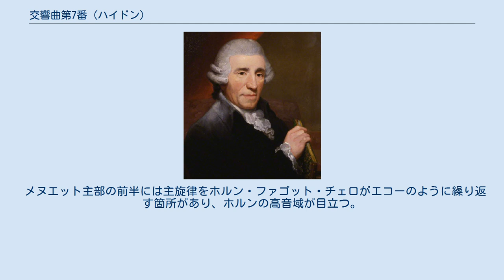交響曲第7番 (ハイドン)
交響曲第7番ハ長調 Hob.I:7「昼」(仏: Le Midi)は、フランツ・ヨーゼフ・ハイドンが1761年に作曲した交響曲。
交響曲第6番から交響曲第8番までの三部作の2曲目に当たる。
三部作はいずれも合奏協奏曲的な性格を持つが、本曲はとりわけバロック音楽的に仕上がっている。
第2楽章はヴァイオリンによるレチタティーヴォとカデンツァを持つ特異な構成になっている。
 「朝・昼・夕」の三部作のうち、本作のみ自筆原稿が残っており、1761年の作品であることが確定している。
 ハイドンの交響曲にはさまざまな愛称がついているが、そのほとんどは作曲者がつけたものではなく、ハイドンの意図を反映してもいない。
この曲は自筆原稿に題名が記されている唯一の交響曲である。
 ヴァイオリンによるレチタティーヴォは、本曲と同じころに書かれたとされるディヴェルティメント（カッサシオン）ハ長調 Hob.II:17 にも出現する。
 各楽章に独奏がある。
 フルートは第2楽章で2本（レチタティーヴォ部分を除く）、第4楽章で1本を使用する。
当時のエステルハージ家の楽団にフルート奏者はひとりしかいなかったため、第2楽章ではオーボエ奏者が持ち替えでフルートを吹いていたと考えられている。
 当時のハイドンの交響曲では通常チェロ・コントラバス・ファゴットの独立したパートはなく、「低音」の楽譜を演奏していた。
しかし本曲ではファゴットのパートが（第2楽章以外）独立しているし、チェロは全楽章で低音から独立している（第4楽章では楽譜の上では分かれていないが、チェロの独奏を指定した箇所がある）。
 低音の楽譜は自筆楽譜には「通奏低音」(Basso continuo)と記されているが、ウェーバーによるとこれは現代でいう通奏低音とは異なり、チェンバロで演奏したという意味ではない。
 序奏は 4⁄4拍子で、わずか10小節に過ぎない。
付点リズムによる荘厳な音楽である。
本体は 3⁄4拍子、ソナタ形式で、トレモロを伴った第1主題がユニゾンで提示された後に、2本の独奏ヴァイオリンとオブリガート・チェロが活躍し、トゥッティと対比されながらバロック音楽的に曲が進行する。
 開始部分は 4⁄4拍子でレチタティーヴォと記され、ハ短調ではじまる。
独奏ヴァイオリンをオペラ歌手にみたて、突然の速度変化や急激な転調をともなってドラマチックに進行する。
 主部はト長調、 4⁄4拍子、二部形式。
独奏ヴァイオリンに2本のフルートやオブリガート・チェロが絡み、アリアのように歌い上げる。
最後はカデンツァと記された部分に突入し、ヴァイオリンとチェロが技巧的なパッセージを競い合った後に、短いトゥッティで曲を閉める。
オペラと協奏曲の概念が合わさったユニークな楽章である。
 メヌエット主部の前半には主旋律をホルン・ファゴット・チェロがエコーのように繰り返す箇所があり、ホルンの高音域が目立つ。
トリオでは独奏コントラバスが活躍する。
 2⁄4拍子、ソナタ形式。
2本のヴァイオリンとフルートが駆け回り、終始速いパッセージで進行する。